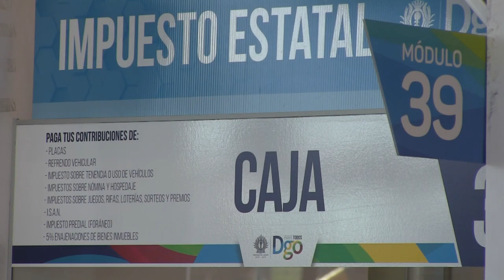Recauda municipio 23 MDP extras a lo presupuestado: Finanzas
El municipio de Durango tuvo a bien recaudar 23 millones de pesos extras a lo presupuestado para el primer año de administración, excedente de recurso que será implementado primeramente en pagar deudas y posteriormente en obras, explicó Ignacio Orrante, director municipal de Finanzas y Administración.